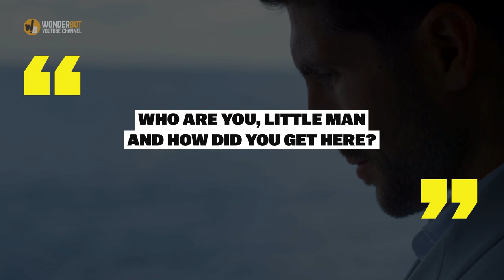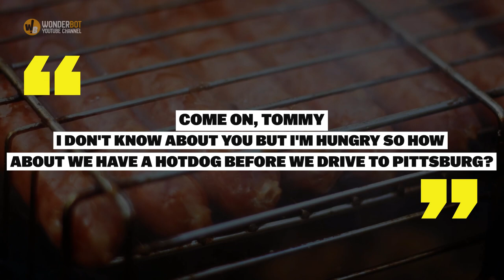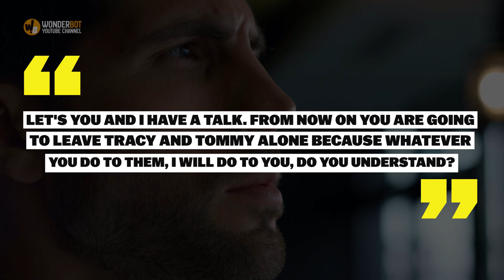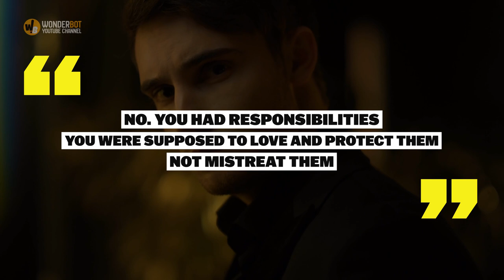Bus Driver Spots an Abandoned Bag under the Seat and Finds a Child in It